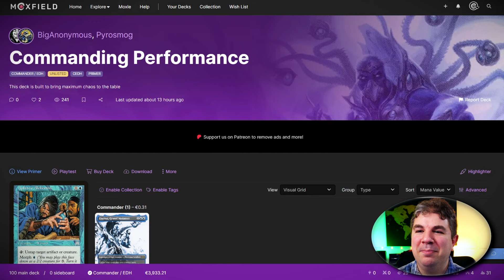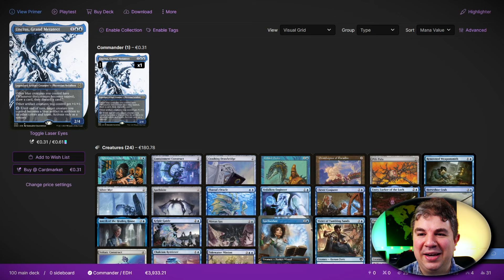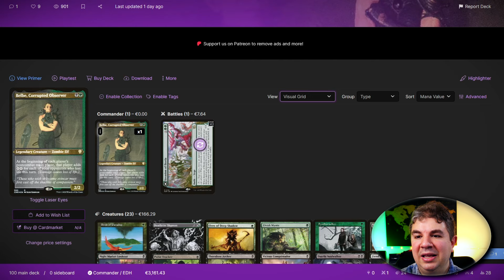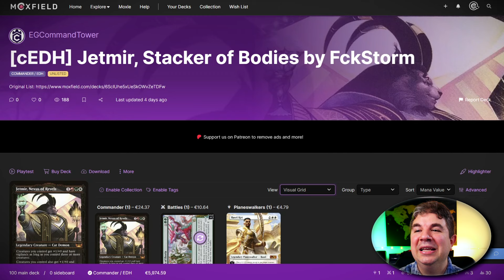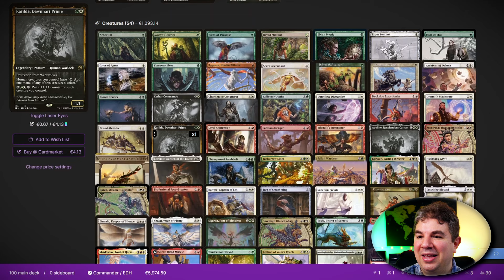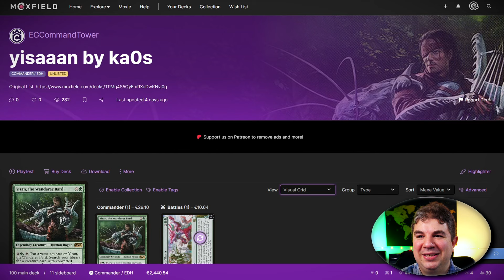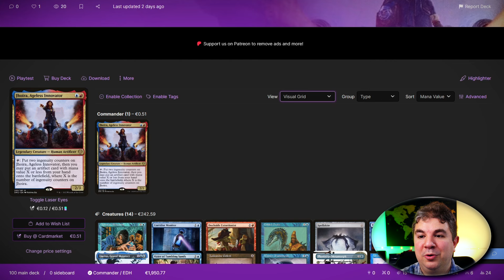⚔️5 MAZOS ORIGINALES que FUNCIONAN en cEDH(Unctus, new Yisan, Jetmir tokens, Jhoira cmc 2 y Belbe)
Nivel básico: A partir de 1€
Es el nivel más básico para aquellos que quieran apoyar el canal, qué recibiréis a cambio de esto?

Nivel constructor: A partir de 5€

Este es en nivel para los que necesiten ayuda con sus mazos, ya sean de casual o de competitivo. Si tu mazo pierde la mayoría de las partidas y quieres empezar a ganar, yo te ayudaré a montar una lista mejor. Solo mándame tu lista de mazo y dime cuánto quieres invertir. Créeme que esos 5 pavos te los vas a ahorrar en comprar cartas inútiles.

En este nivel también hay 2 novedades que no había antes. La primeras es que vamos a hacer un seguimiento de tu mazo, vamos a ir viendo cómo funciona y vamos a ir adaptándolo con el paso del tiempo, o si quieres montar otros mazos, pues también lo veremos.

La 2ª novedad es que le haré un video a tu mazo, ya sea en La Casa del Comandante o para Escudo commander, por supuesto, siempre que tú quieras. De esta forma puedo agradecerte el apoyo al canal.

Nivel Guerrero: A partir de 6€

A parte de todo lo anterior, este es el nivel donde están todos aquellos que quieran participar en los torneos mensuales que hacemos en nuestro discord. La idea es repartir más premios o hacer más torneos.

También estoy buscando nuevos patrocinadores para el canal que espero que puedan aportar más cositas, espero que pronto haya novedades

Nivel Zen: A partir de 20€

Este nivel es para aquellos que quieran jugar mejor o prepararse para torneos. No me refiero a reglas, me refiero a optimizar tu juego, tus manos tus políticas, un poco lo que sería una mentoría, pero no solo centrado en el aspecto psicológico si no que también en el aspecto táctico y estratégico del juego. Vamos a detectar tus fallos en la toma de decisiones y en las políticas y vamos a corregirlas para que tu juego sea más sólido

A parte claro está de todos los beneficios de los niveles anteriores.

Magic the gathering es el juego de cartas más popular en el mundo. Desde este canal comentamos las novedades de Magic MTG y en especial de Commander EDH

💚¿NECESITAS UN SETUP PARA EMPEZAR A JUGAR?💚
👉 Esta es la WEBCAM que yo uso
👉 Y un buen BRAZO para enfocar bien la mesa
👉Una WEBCAM secundaria
CASCOS para jugar
👉 Y LUZ para que se vea todo mejor

👉Unas buenas FUNDAS son importantes para proteger tus cartas
👉Unas PERFECT SIZE, para mayor protección
👉Las CAJAS DEMAZOS que yo uso en mis videos
👉Pero si me tengo que llevar el mazo fuera, uso esta